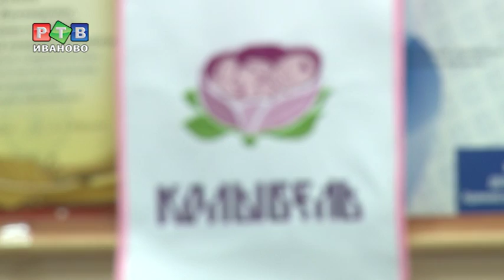Елена Язева получила премию "Вера и Верность"